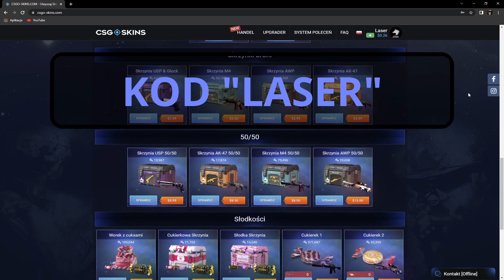TY, SAJU SMURFUJE